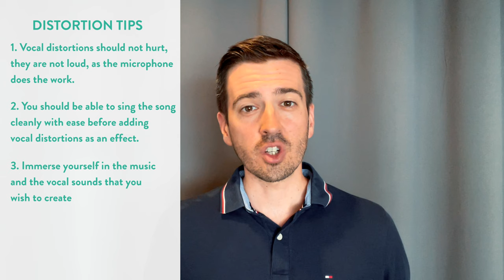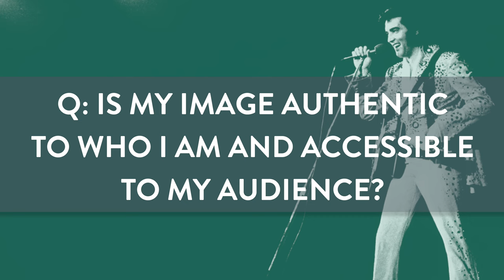"Elvis Presley Vocal Analysis" - Voice Lessons Online Ep. 25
This singer has had countless words to describe him, but maybe the most memorable words are just two … The KING! Join Voice Teachers Arbender Robinson, Abby Payne, Zac Bradford, Andy King, and Justin Stoney of New York Vocal Coaching as they discuss how Elvis got us "all shook up".  Enjoy Voice Lessons Online!

Chapters
00:00 Introduction to Elvis Presley
1:37 Arbender Robinson - Rock n' Roll Vocal Styling
4:40 Abby Payne - Expressing Feelings
7:10 Zac Bradford - Vocal Distortion
 9:44 Andy King - The King of Low Larynx
12:14 Resources & Teachers
13:04 Justin Stoney - How Elvis Became A King